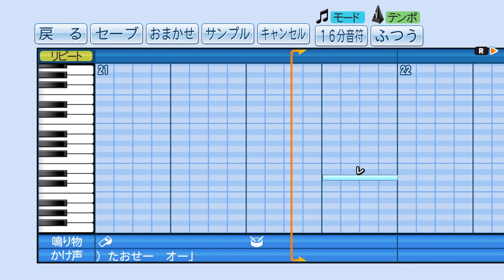【パワプロ2016】応援曲 サクセス試合BGM 【パワプロ8・パワプロ9】